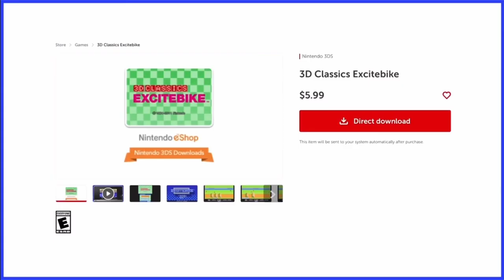That’s when I Discovered Coping - Scott The Woz